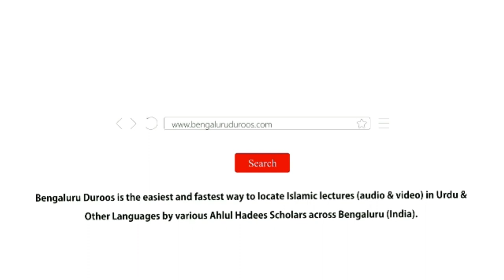Jumu'ah Khutbah | Hirs O Hawas Ka Marz Aur Usse Najat by Shaykh Abdul Azeem Madani